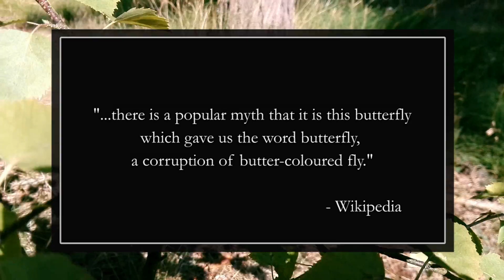Chasing a butterfly